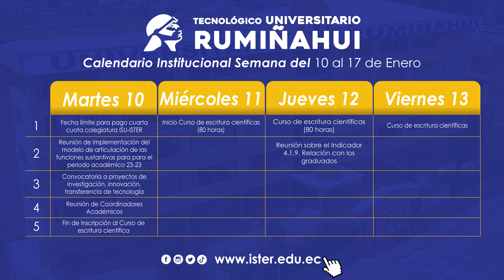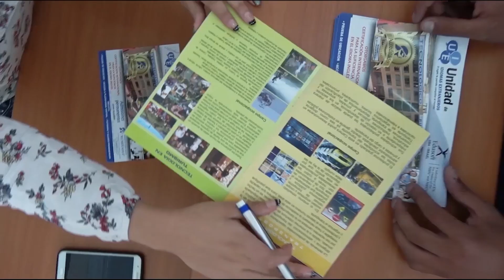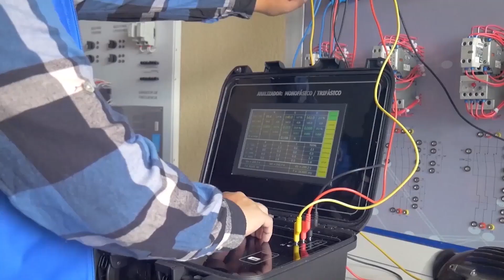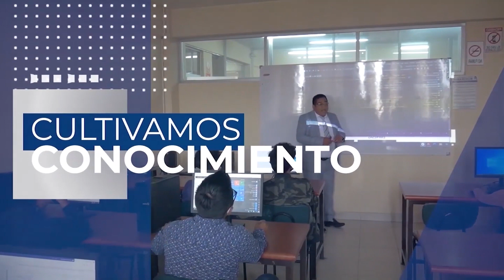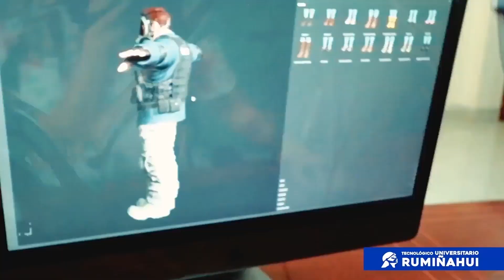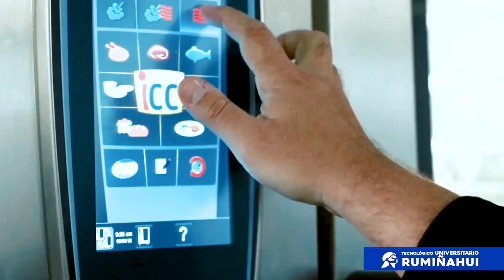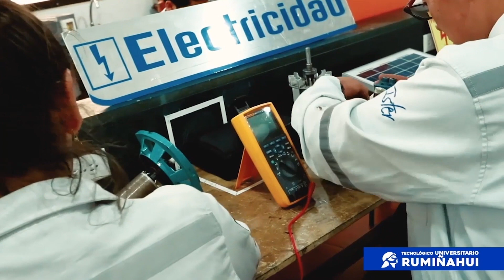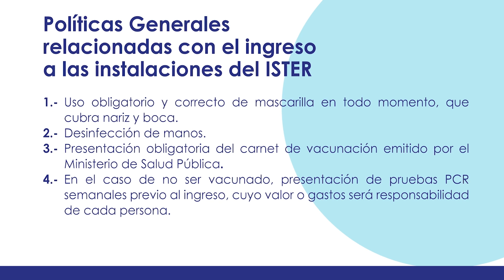Planificación semana 2 enero